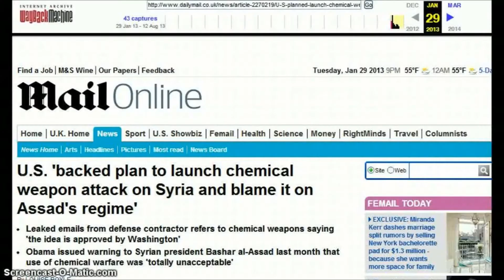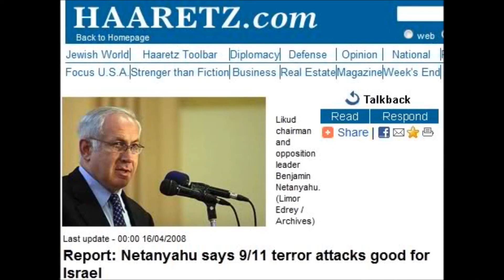URGENT!: Stop the war and lies in Syria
We don't usually remix videos, but with permission this message is too important to NOT remix.  With enough opposition and truth brought to light, perhaps we can avoid a thermo nuclear war...